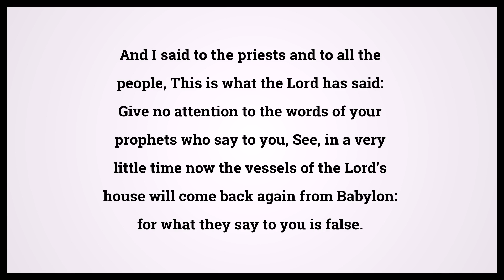Holy Bible Jeremiah 27:16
Video shows Holy Bible Jeremiah Chapter 27 Verse 16: And I said to the priests and to all the people, This is what the Lord has said: Give no attention to the words of your prophets who say to you, See, in a very little time now the vessels of the Lord's house will come back again from Babylon: for what they say to you is false. Powered by MaryTTS. Text taken from Bible in Basic Edition. Bible Jeremiah 27:16